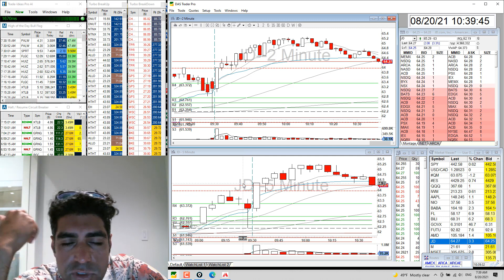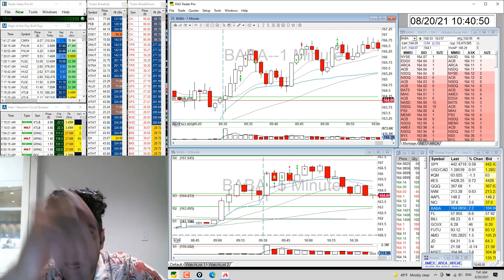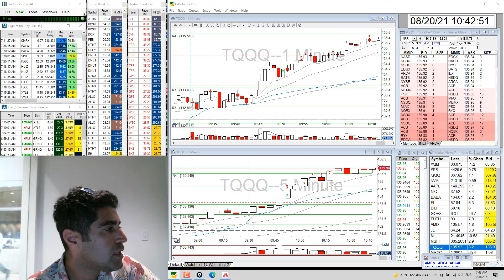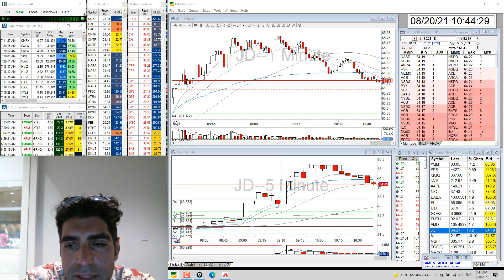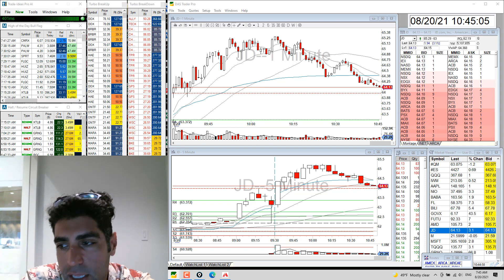Day Trading Recap $FL $BABA $TQQQ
🔥 Watch Andrew Aziz's video recap for the day, where he shows his daytradingstrategies, thought processes, and results. Daytrading is a serious business, and you should treat it as such. If you are interested in joining a community of serious traders, click SHOW MORE below...

🔥 The trading program takes members through every step of the trading process, from finding the correct broker to set up their trading platform Advanced educational content focuses on core day trading strategies such as Opening Range Breakouts (ORBs), ABCD Patterns, VWAP Trading, Trends, and Extreme Reversals

🔥 Courses also include how to read trading indicators like Level 2, Time and Sales, and Volume

🔥 Members also have access to proprietary day trading scanners designed by our experienced traders